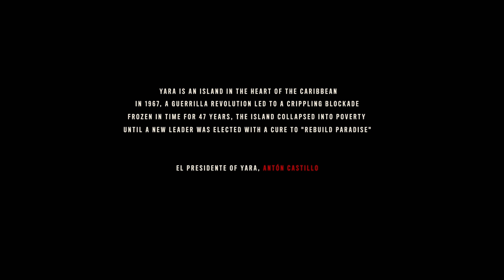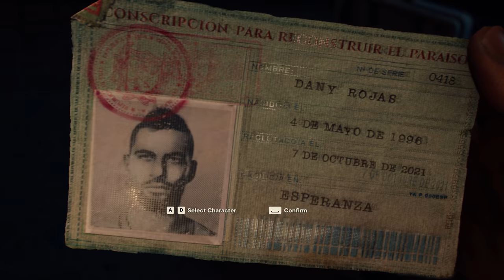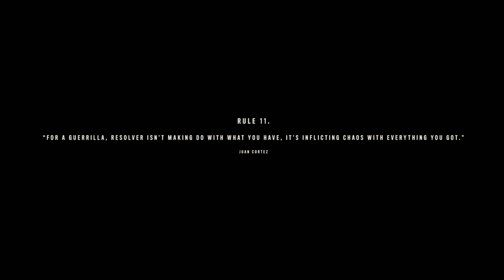Far Cry 6 - Juan of a Kind - [Part 1]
Join me in Far Cry 6, playing as Dani Rojas we try to topple the regime of El Presidente Antón Castillo in the fictional island of Yara in the Caribbean.  In my gameplay of Far Cry 6, I will play the full game in a relaxed let's play, with exploration, story, lore, outpost takeovers, and oh yes, lots of looting.  I am playing this game on the PC, and I have DXR Ray Tracing enabled, as well as HD Textures and Ultra settings for a great and immersive gameplay experience.

00:00 - Intro
06:18 - Gameplay